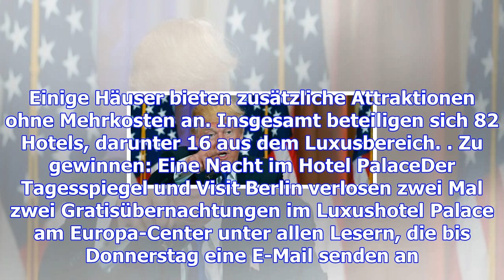Einmal hotelgast in der eigenen stadt sein – wir verlosen übernachtungen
Zum achten Mal veranstalten Hotels in Berlin in der Nacht vom 6. auf den 7. Januar die Aktion „Erleb...